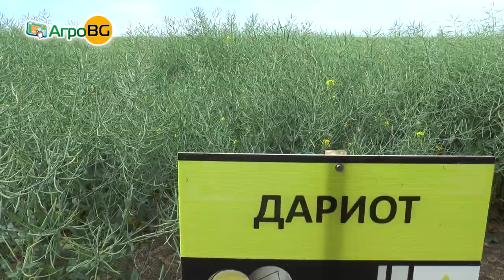Иновативни хибриди рапица представи фирма Рапул в Североизточна България